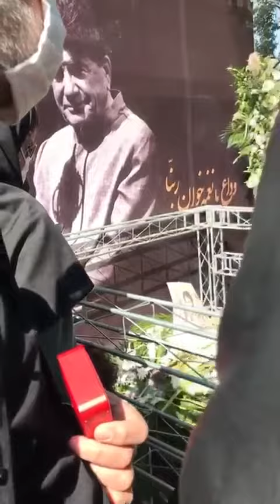مشهد حضور مردم بر سر مزار استاد شجریان ۹۹۰۷۲۱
روز یکشنبه ۲۰مهر، از ساعات اولیه صبح که ورود به محل مقبره استاد شجریان آزاد شد مردم دسته دسته برای زیارت مقبره وی و بزرگداشت یاد وی بر سر مزار او حاضر شدند.